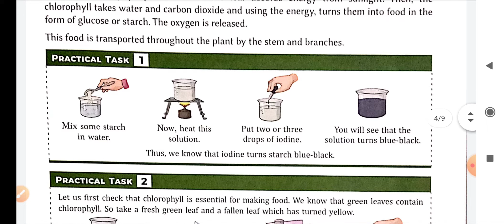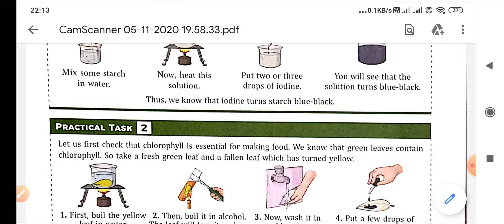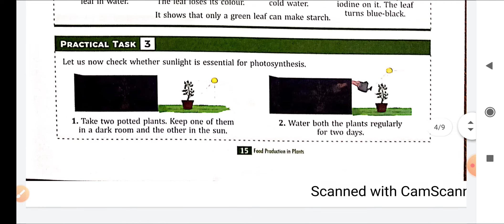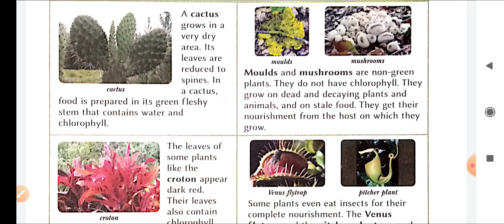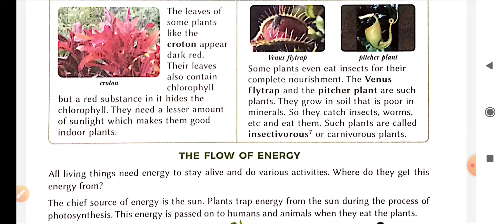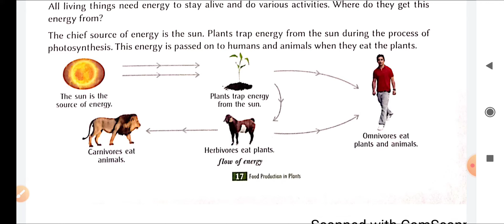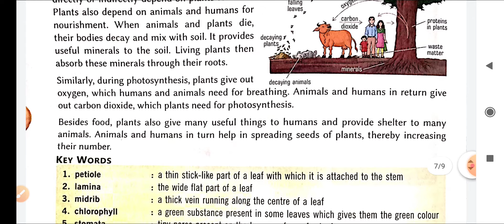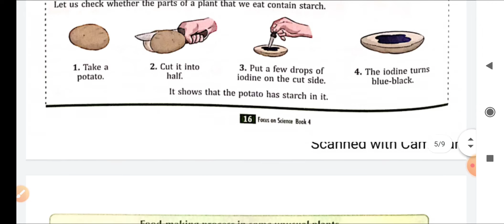Focus on Science (Chapter - 2) Science Class - IV (Part - 2/3)